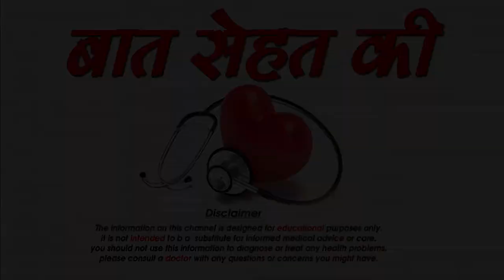बच्चे के स्तनपान को रोकने के उपाय-How to stop breastfeeding for baby after 1 to 2 years-SM News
बच्चे के स्तनपान को रोकने के उपाय